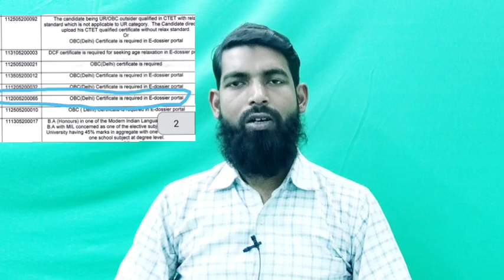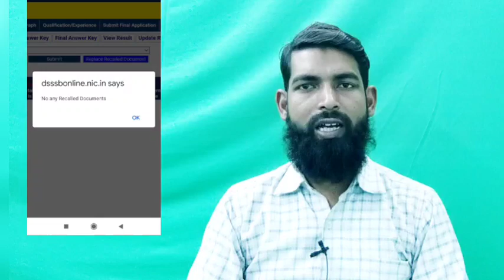dsssb tgt recall notice 2022|| urdu tgt recall notice||obc certificate issue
how to fill e dossier documents.

Dear students

This is a very important video for that candidates who want to take entrance exam ma urdu and tgt urdu male and female vacancy in DSSSB.its a very golden opportunity for you.

RTI LINK- this is the link click on submit request